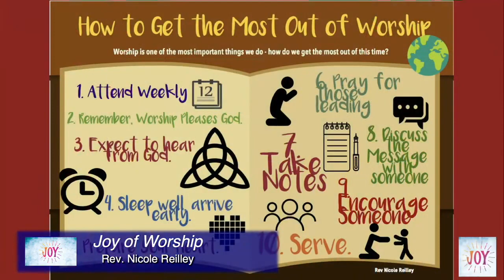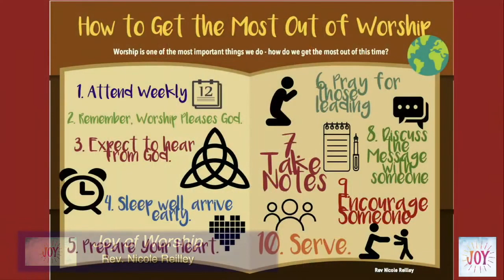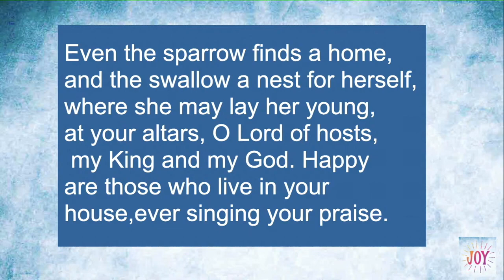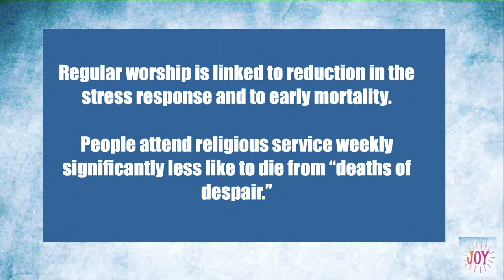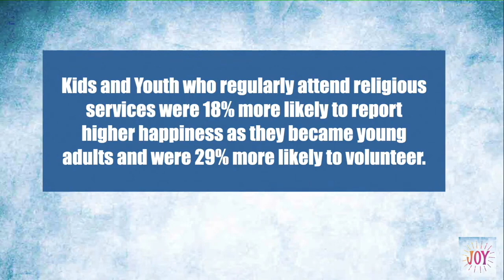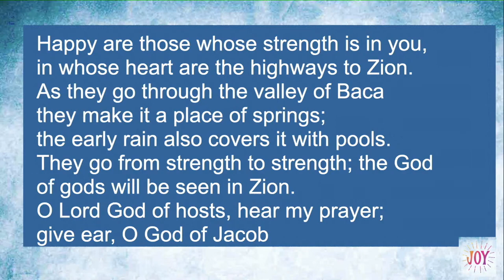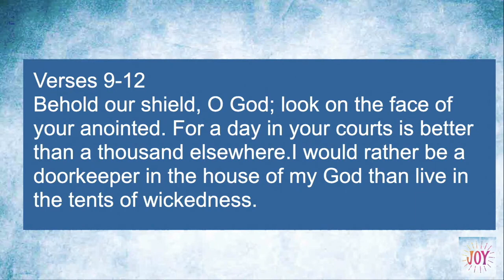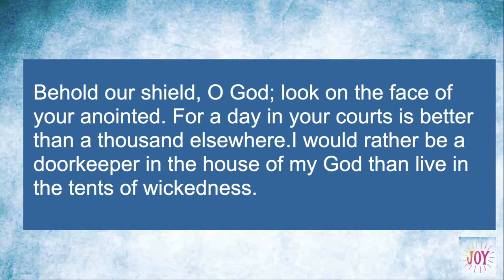052222 JOY! The Joy of Worship - Rev. Nicole Reilley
052222 – Joy: The Joy of Worship - Psalm 84

Today we begin a 3-part series on Joy and we start with the joy of worship.
• Can you recall an important worship service in your life? Why was it important to you?

Our text is Psalm 84
• Its focus is on a hunger to worship to God.
• Verses 1-4 speak start with this focus – yearning. We hear: “longing,” “fainting,” “heart and flesh sing for joy.”
• Not only people long but all creation, “the sparrow and swallow” find a home with God

How do we develop a longing for worship?

1. Attend worship weekly.
2. Remember worship pleases God
3. Expect to hear from God.
4. Sleep well, arrive early.
5. Prepare your heart.
6. Pray for those leading.
7. Take notes.
8. Discuss the message with someone.
9. Encourage someone
10. Serve

Psalm 84:5-8
• This section speaks of the happiness and health of one going to worship.
• Statistics prove this: 1. Regular worship is linked to reductions in the body’s stress response and even in early mortality. 2. People who attend religious services at least weekly were less likely to die from “deaths of despair.” 3. Youth and children who attended services were 18% more likely to report higher happiness as adults and 29% more likely to volunteer. (Harvard T. H. Chan School of Public Health)
• Why is this? Worship enables us to draw strength from God.

Psalm 84:9-12
• Worship changes our lives.
• It connects us to God who is both our shield (protector) and sun (source of life). God holds nothing back from his people.

Take your worship to the next level and commit to one from #1-10 above – for there is no joy like the joy of worship.